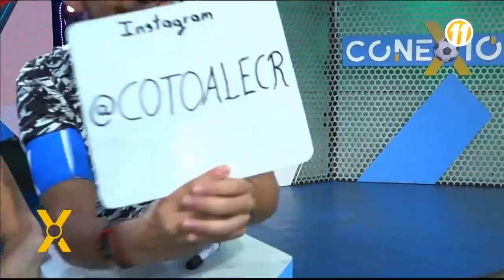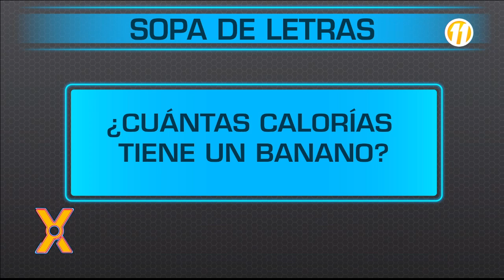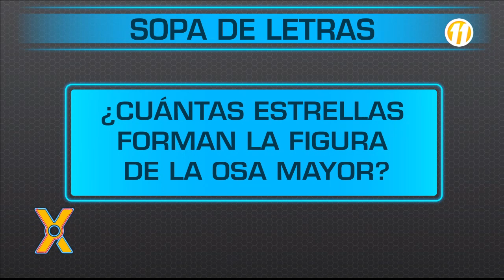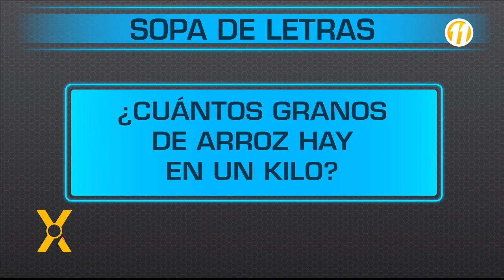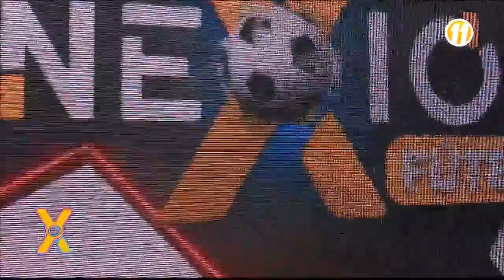Conexión: Programa del 02 de Junio del 2023